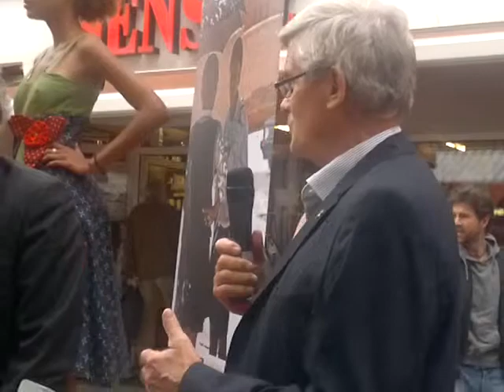Afrikanische Modenschau in Oldenburg 15.09.2012 Integration e.V 4